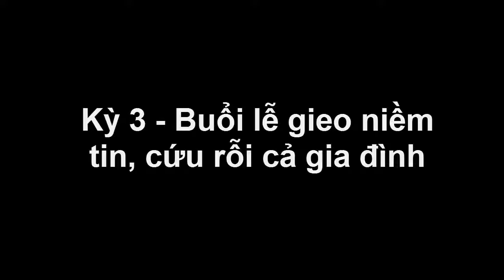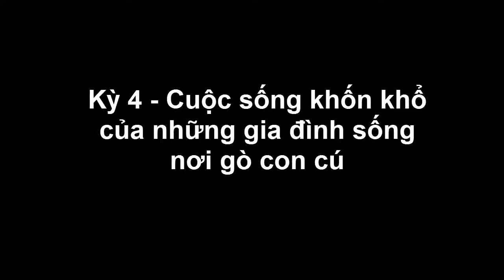Nhà Ngoại Cảm Phan Thị Bích Hằng kể về lần đầu nhìn thấy người âm